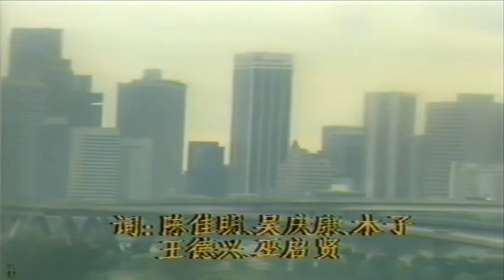1986 - SG - 《缤纷83》之《年轻的心》 - NDP Special: "A Young Heart" - 由全体新广第八波道艺人呈献 - By SBC Channel 8 Artistes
此国庆日特备视频原于1986年8月6日通过新加坡广播局第8波道的《缤纷83》综艺节目播放。

Higher quality video footage contribution courtesy of Youtuber "Music & Movement Singapore". This National Day special variety item was originally broadcast on 6 Aug 1986 on Singapore Broadcasting Corporation (SBC) Channel 8. SBC is now known as Mediacorp Pte Ltd.